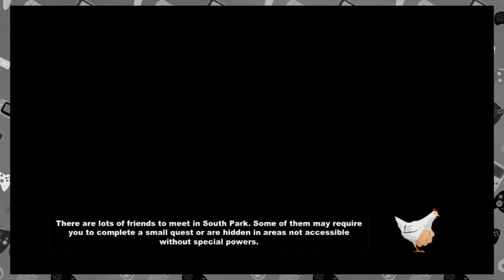South Park: The Stick of Truth Ep. 27 - Let's Play Podcast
South Park: The Stick of Truth for Sony Playstation 3, Session 5, Episode 1 out of 3.

The New Kid joins up with the girls who send him on a special mission.

For video game, movie, tv, and tech news and reviews from the Nerdy Knights,

And a Special Thanks to Paul Norton for the Let's Play Podcast Theme Song. You can find his channel here!